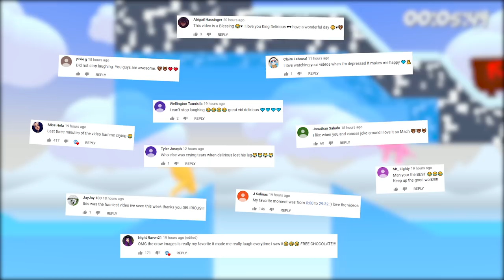Super Bunny Man | "HAPPY EASTER EVERYONE"